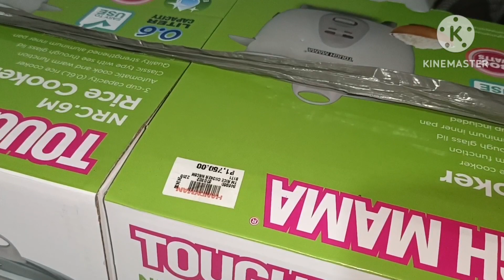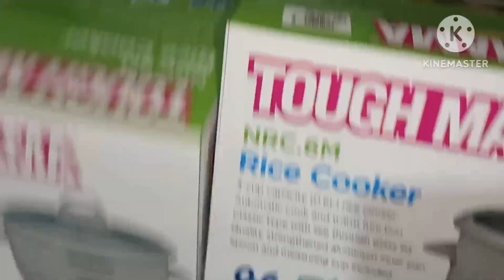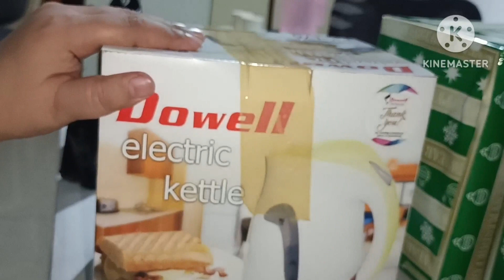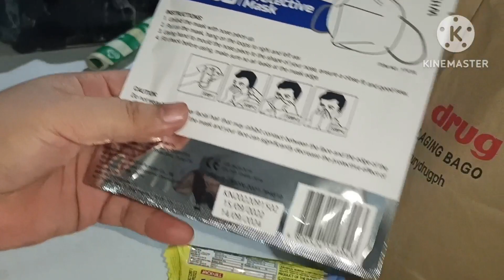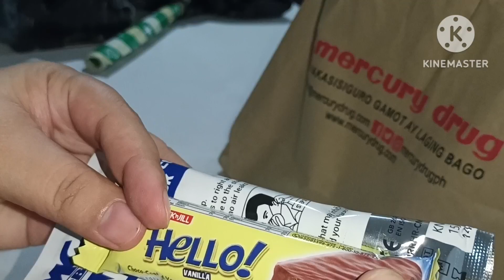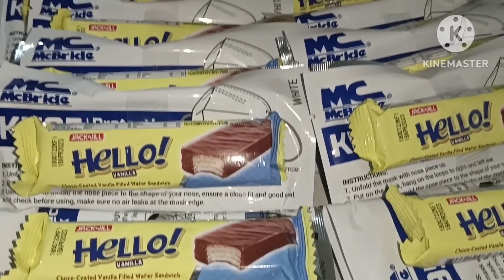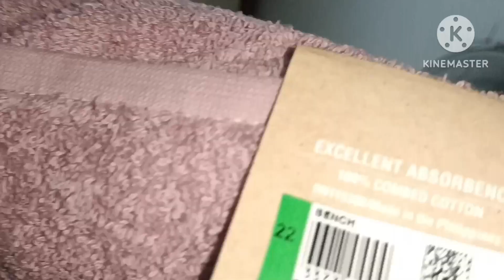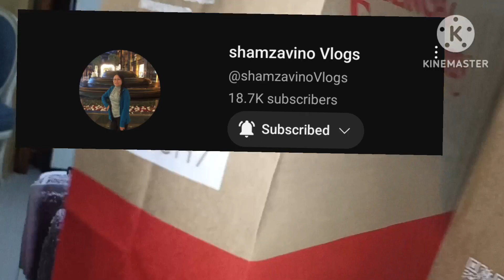PASASALAMAT 2022// GIVE AWAYS TO TENANTS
HI GUYS SHARE KO LANG PO YUNG YEARLY PASASALAMAT PO NAMIN SA MGA EMPLOYEE AT MGA TENANT GIVE AWAYS. MARAMING SALAMAT PO AMA SA TULOY TULOY NA PAGPAPALA.